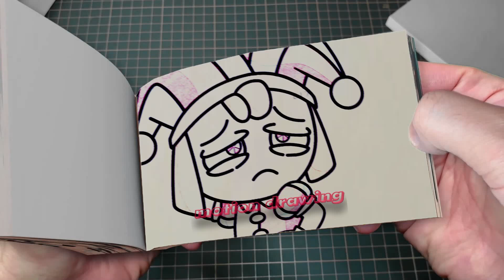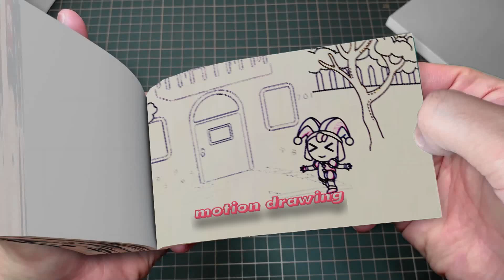201 29 Catnap & Poppy Playtime 3 But Cute BABY - Poppy Playtime Chapter 3 Animation Flipbook